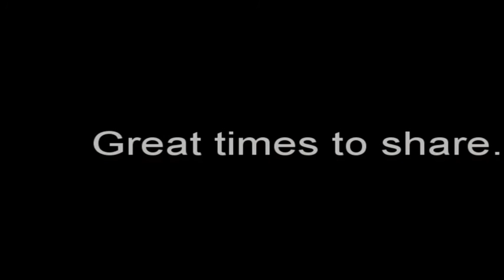Walking on sunshine in Abu Dhabi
Great times spending time with these guys!